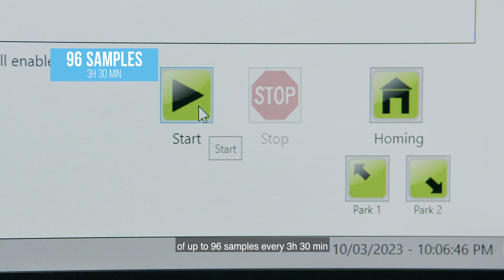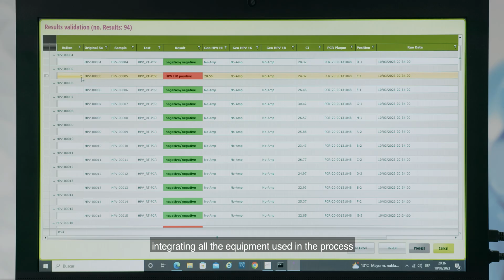Vitro HPV Integral Solution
BRAND NEW WORKFLOW COMBINING SCREENING AND FULL GENOTYPING